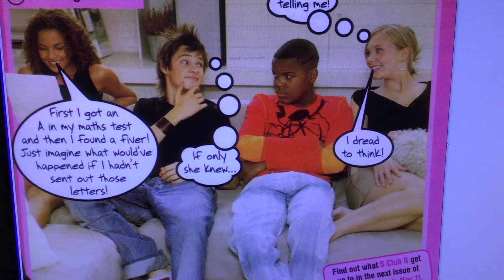S Club 8 June 14, 2003